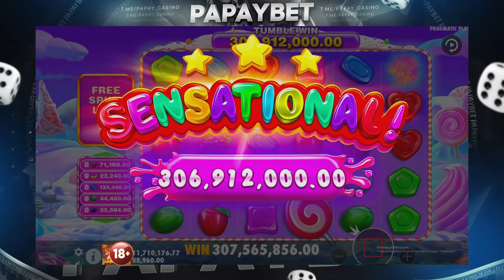Hafta zanosi sweet bonanza oddiy bonuskada 1000x bervordi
18+ The sole purpose of this channel and my videos is to share my gambling experience and provide entertainment. Gamble responsibly! Gambling is not a way to make money! Learn more about responsible gambling at begambleaware